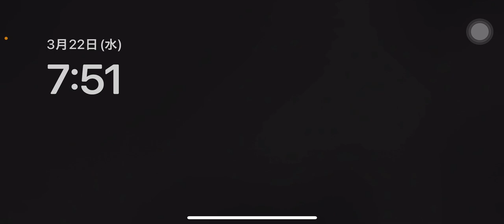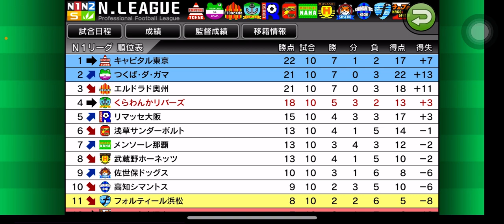【カルチョビットA 】最下位と首位との公式戦。佐世保ドッグス&キャピタル東京戦【493】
‹前提›
1. 補強は女子選手のみ。安い年俸の選手を優先的に獲得
2. 相手の力に応じて出場選手をローテーション
3. MFのスタミナが切れやすい。MF中心に強化